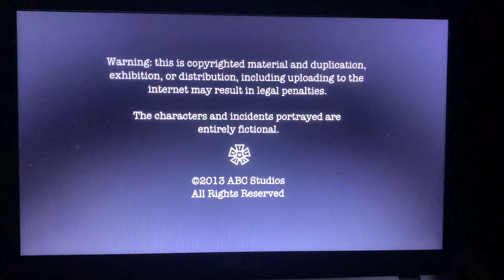Paperboy Productions/ABC Studios (2013) #1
Taken From: “Perception S2”